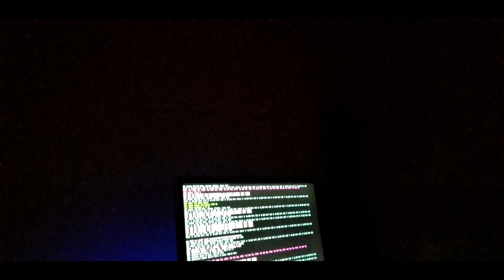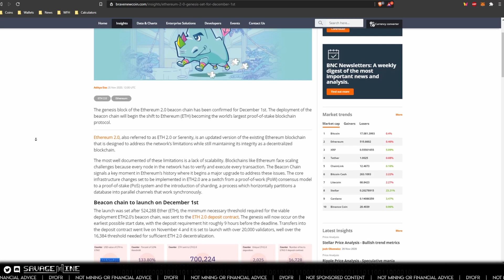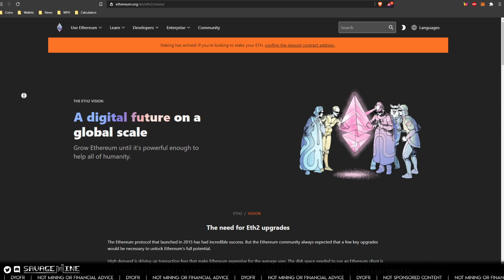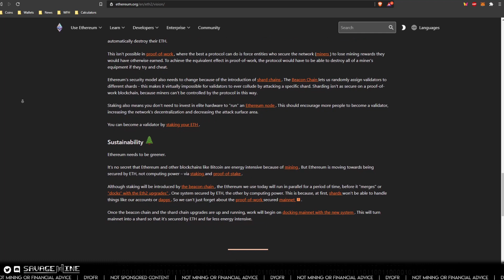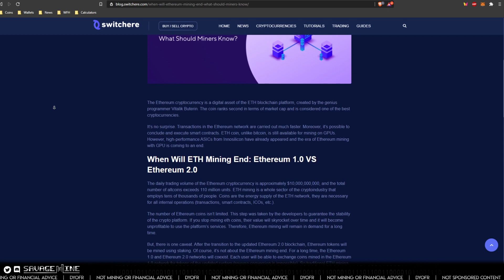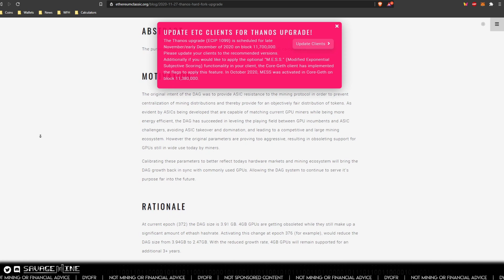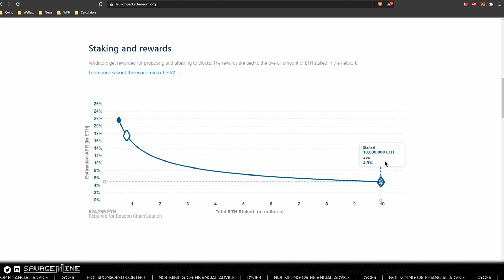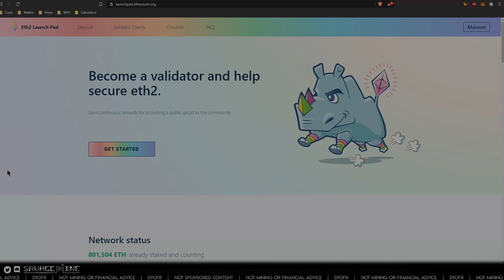What Will GPU Miners Do After Eth2?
Eth2 is coming! What should GPU miners do?

If you want, you can buy me a shot of Fireball!

CCX: savagemine.conceal.id

If you donate and you want a mention or shoutout, just let me know!